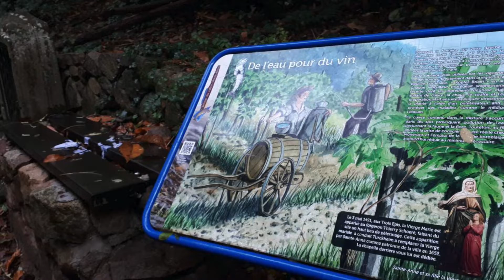2019 10 29 Turkheim Trois Epis